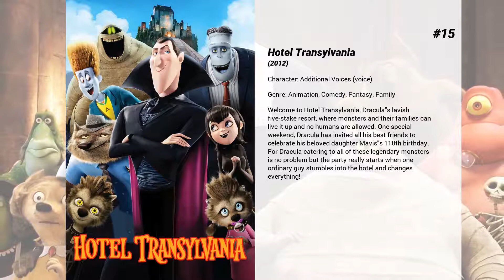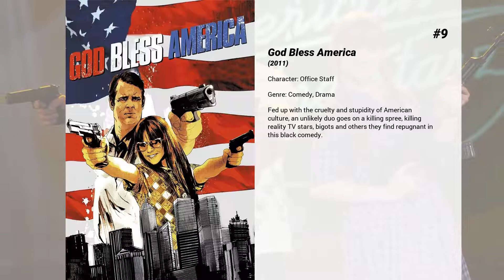Best Tom Kenny movies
Welcome to... Best Tom Kenny movies! In our channel you will find hundreds of TOPS and rankings of the best films of all genres, actors and nationalities.

Best Tom Kenny movies presents...

15. Hotel Transylvania
Welcome to Hotel Transylvania, Dracula's lavish five-stake resort, where monsters and their families can live it up and no humans are allowed. One special weekend, Dracula has invited all his best friends to celebrate his beloved daughter Mavis's 118th birthday. For Dracula catering to all of these legendary monsters is no problem but the party really starts when one ordinary guy stumbles into the hotel and changes everything!

14. Dragons: Dawn Of The Dragon Racers
A hunt for a lost sheep turns into a competition between Hiccup and friends as they compete to become the first Dragon Racing champion of Berk.

13. Dexter's Laboratory: Ego Trip
After Dexter is confronted with robots who wish to "destroy the one who saved the future," he uses his time machine to see how he saved it. They declare that they are here to destroy the one who saved the future, and make ready to attack Dexter. Dexter easily destroys them with the use of various tools and gadgets from his lab. However, news that he is "The One Who Saved the Future" intrigues him, and he decides to travel through time to discover how cool he is. In the first time period he visits, Dexter finds a tall, skinny, weak version of himself working in office-designing cubicles, with Mandark as his rich, successful boss. The child Dexter unwittingly reveals the existence of blueprints regarding the "Neurotomic Protocore", and Mandark steals it after the two Dexters move forward in time.

12. LEGO DC Comics Super Heroes: Justice League - Gotham City Breakout
The caped crusader reluctantly agrees to let Batgirl and Nightwing take him on a long overdue vacation from crime-fighting, while Superman and the Justice League watch over Gotham City.

11. The Animatrix
Straight from the creators of the groundbreaking Matrix trilogy, this collection of short animated films from the world's leading anime directors fuses computer graphics and Japanese anime to provide the background of the Matrix universe and the conflict between man and machines. The shorts include Final Flight of the Osiris, The Second Renaissance, Kid's Story, Program, World Record, Beyond, A Detective Story and Matriculated.

10. Final Flight of the Osiris
Immediately before the events of The Matrix Reloaded, the crew of the hovercraft Osiris discovers a quarter of a million sentinels drilling through the surface of the earth towards the last human city of Zion. But can the Osiris survive long enough to warn Zion?

9. God Bless America
Fed up with the cruelty and stupidity of American culture, an unlikely duo goes on a killing spree, killing reality TV stars, bigots and others they find repugnant in this black comedy.

8. I Know That Voice
Filmmaker Lawrence Shapiro discusses voice-over acting with the talented people behind the characters.

7. Ant-Man
Armed with the astonishing ability to shrink in scale but increase in strength, master thief Scott Lang must embrace his inner-hero and help his mentor, Doctor Hank Pym, protect the secret behind his spectacular Ant-Man suit from a new generation of towering threats. Against seemingly insurmountable obstacles, Pym and Lang must plan and pull off a heist that will save the world.

6. Teen Titans Go! To the Movies
All the major DC superheroes are starring in their own films, all but the Teen Titans, so Robin is determined to remedy this situation by getting over his role as a sidekick and becoming a movie star. Thus, with a few madcap ideas and an inspirational song in their hearts, the Teen Titans head to Hollywood to fulfill their dreams.

5. Call Me Lucky
An inspiring, triumphant and wickedly funny portrait of one of comedy’s most enigmatic and important figures, CALL ME LUCKY tells the story of Barry Crimmins, a beer-swilling, politically outspoken and whip-smart comic whose efforts in the 70s and 80s fostered the talents of the next generation of standup comedians. But beneath Crimmins’ gruff, hard-drinking, curmudgeonly persona lay an undercurrent of rage stemming from his long-suppressed and horrific abuse as a child – a rage that eventually found its way out of the comedy clubs and television shows and into the political arena.

4. Asterix & Obelix: Mission Cleopatra
The Egyptian Queen Cleopatra bets against the Roman Emperor, Julius Caesar, that her people are still great, even if the times of the Pharaohs has long passed.